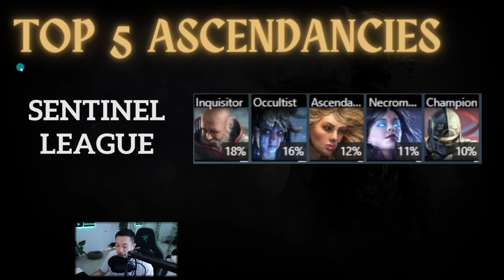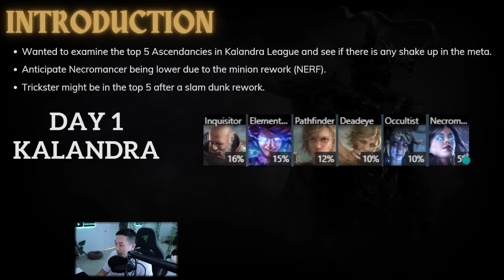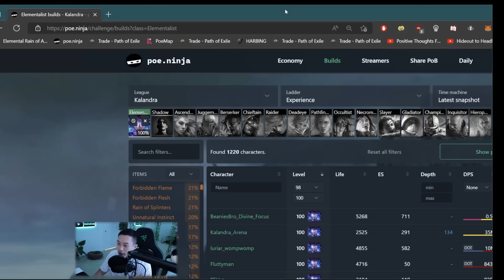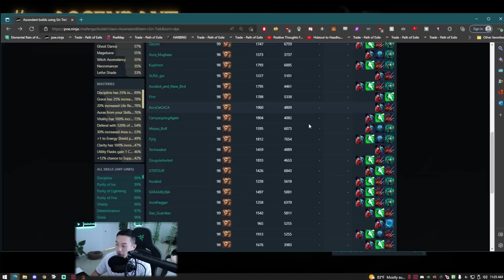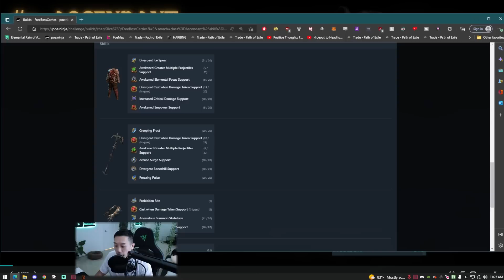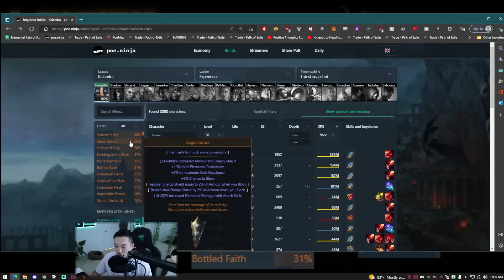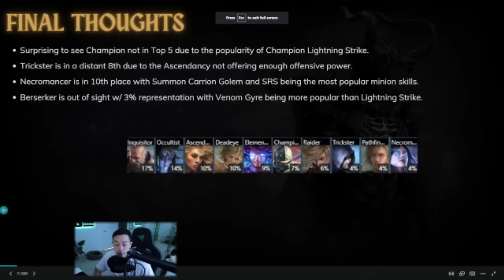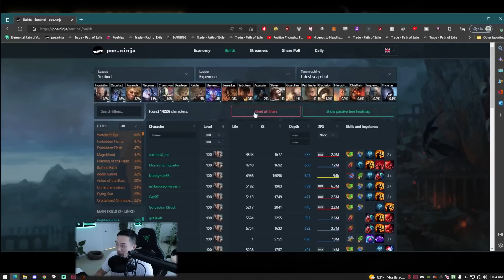[PoE 3.19] Top 5 Ascendancies in Lake of Kalandra- Necromancer's EPIC FALL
I go over the top 5 Ascendancies in Lake of Kalandra and see how it has changed since Sentinel League.

0:00 - Intro and Current Player Retention
2:16 - Top 5 Ascendancies
13:55 - Final Thoughts